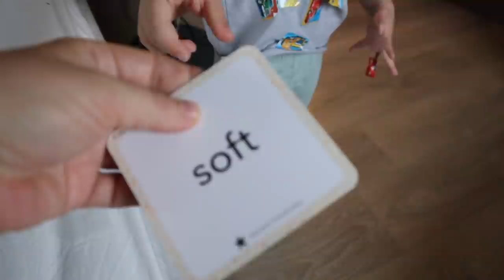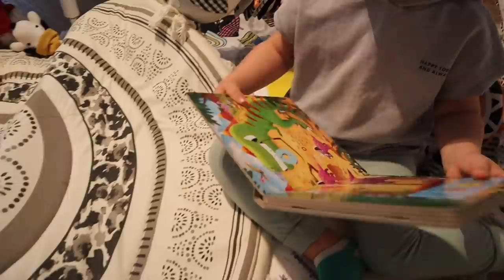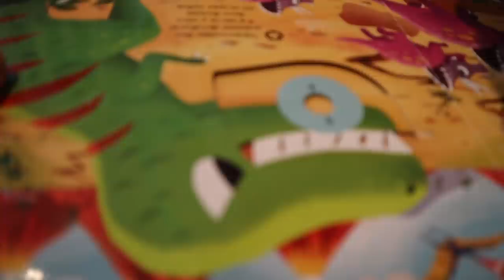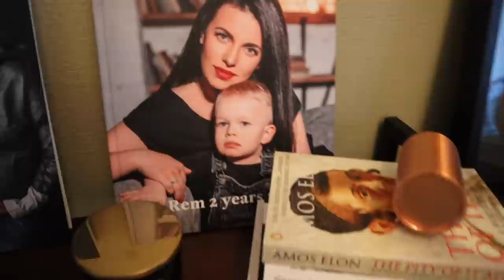МОИ ДЕТИ ЗАБОЛЕЛИ ОДНОВРЕМЕННО | СОПЛИ РЕБЕНКА ОТСАСЫВАЕМ ПЫЛЕСОСОМ! | У НАС ДОМА НАСТОЯЩИЙ ЛАЗАРЕТ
Подруги, привет!
У нас дома лазарет - заболел мой старший ребенок и за ним следом наш младенец!! Я вызвала педиатра на дом. после осмотра старшему поставили диагноз острый риноаденоидид, а младшему острый ринофарингит.
Мы начали лечение, в ходе которого сопли ребенку отсасываем пылесосом...